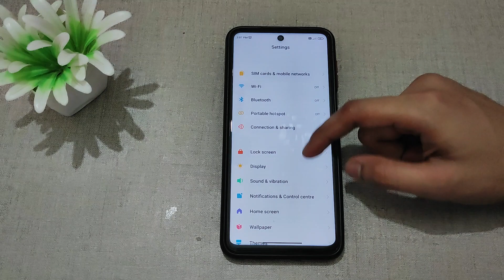how to set automatic date and time in redmi note 9 pro max